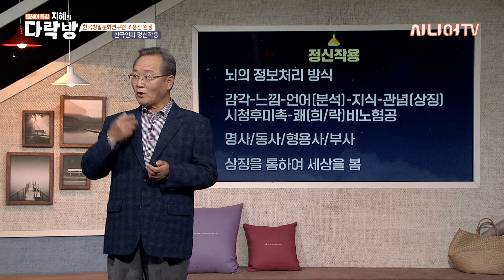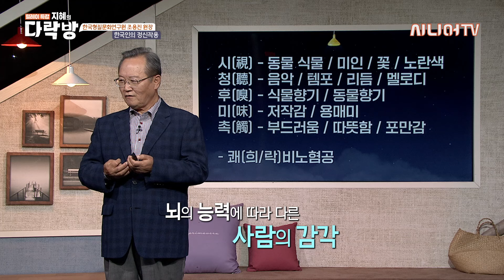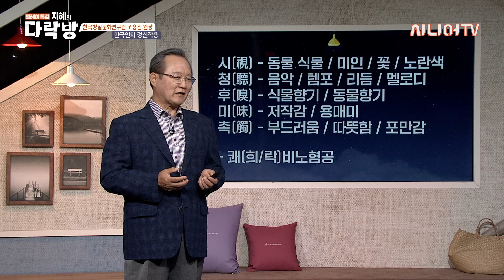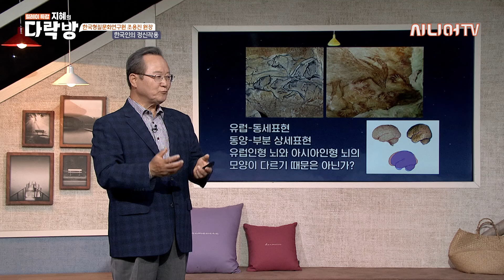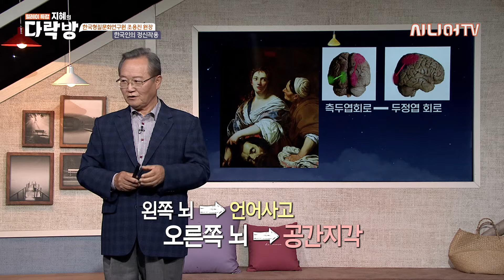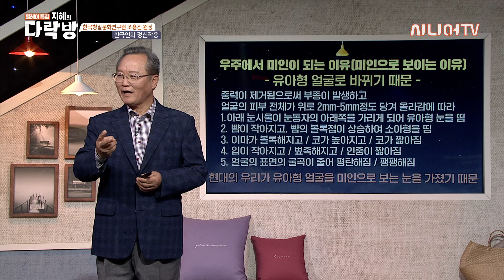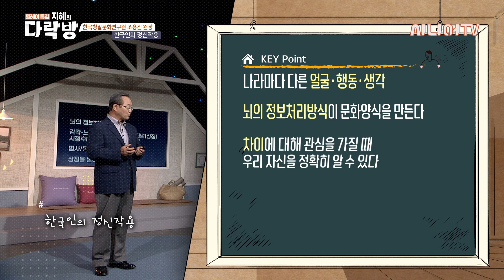우리의 유전자는 문과형이다? 한국인의 정신작용ㅣ조용진 원장 [지혜의 다락방 68회]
뇌의 정보처리방식은 정신작용입니다. 감각, 느낌, 언어(분석), 지식, 관념(상징), 시청후미촉, 쾌(희/락)의 순서로 정보가 처리되는데요. 우리는 또한 상징을 통하여 세상을 보기도 합니다.

한반도엔 5만년 전 남방계가 유입되었습니다. 고려시대 광종부터 이어진 과거제도에 합격한 문인은 일반 평민보다 자식을 약 16% 더 많이 낳았습니다. 이러한 여러가지 조건에의해 한국인의 유전자는 문과형으로 바뀌게 되었습니다.

오늘은 한국인의 정신작용에 대해 조용진 원장님 이야기 들어봅니다.